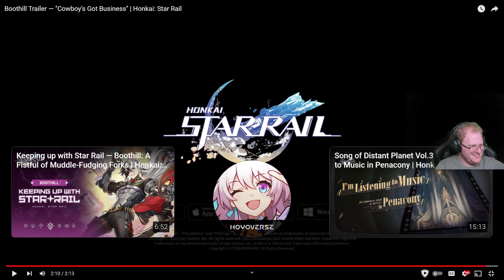Boothill Moonwalked?! Cowboy's Got Business - Honkai: Star Rail